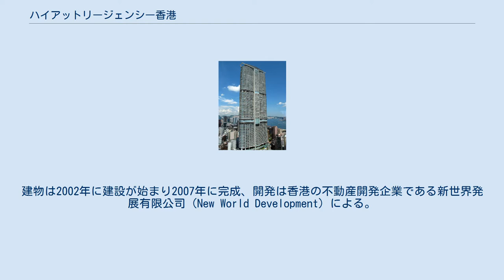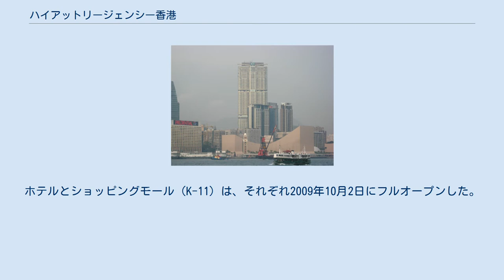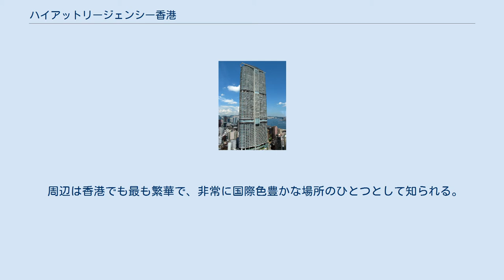ハイアットリージェンシー香港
2008年3月の状況 ハイアットリージェンシー香港（ハイアットリージェンシーホンコン 、英語：Hyatt Regency Hong Kong、中国語（繁体字）：香港凱悦酒店尖沙咀）とは、香港九龍油尖旺区尖沙咀に位置する超高層ビルである。
 河内道（Hanoi Road）に面する三角形をしたこの街区は、香港では典型的なショップハウス型の中層住宅がひしめき合う場所であったが、香港政府の重建局（建設局）から『河内道重建項目（Hanoi Road Redevelopment）』の再開発用地として指定された。
建物は2002年に建設が始まり2007年に完成、開発は香港の不動産開発企業である新世界発展有限公司（New World Development）による。
 高さ261.0m、地上63階建ての地下4階建てで、尖沙咀地区としては最も高い超高層建築となった。
高層部（27階-67階）のザ・マスターピース（The Masterpiece、名鑄）は住居スペースとなり、中層部（3階-26階）はハイアットリージェンシー香港尖沙咀が入居、低層部にはショッピングモールが設置されている。
ホテルとショッピングモール（K-11）は、それぞれ2009年10月2日にフルオープンした。
 周辺は香港でも最も繁華で、非常に国際色豊かな場所のひとつとして知られる。
付近にはザ・ペニンシュラ香港（香港半島酒店）やシェラトン香港（喜來登香港酒店）などの各高級ホテルが立ち並んでいる他、彌敦道（Nathan Road）側には徒歩圏内で重慶大厦が控えている。
また同地区にあった旧ハイアットリージェンシーの土地には、2009年12月現在再開発されオフィスとショッピングモールが併設される複合ビルが建設されている。
 建物は香港MTR屯馬線の尖東駅（East Tsim Sha Tsui）と直結している。